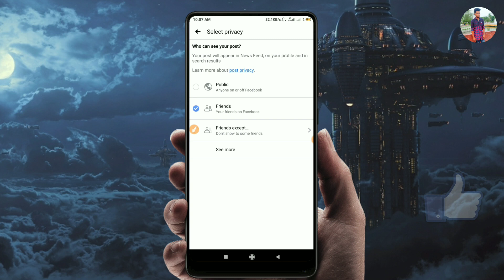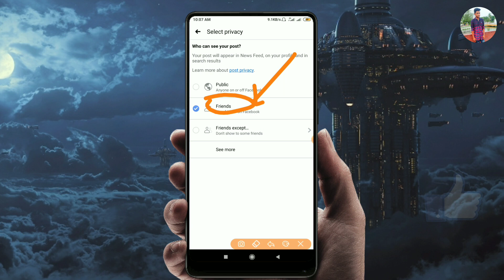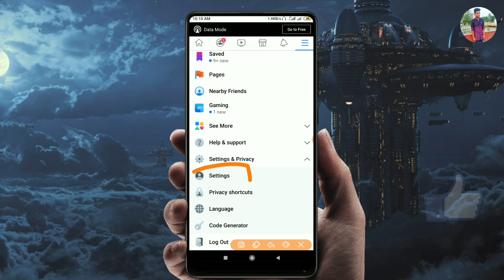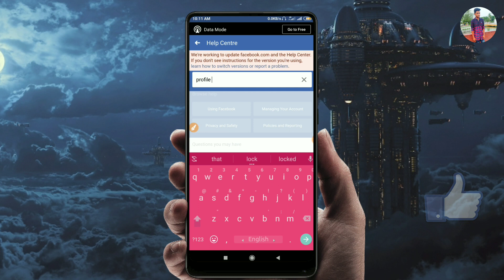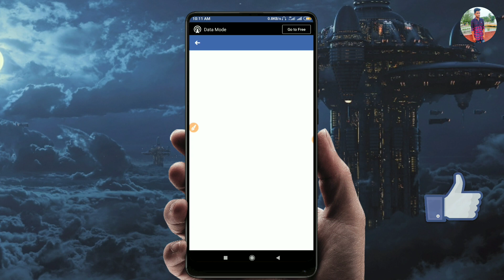ফেসবুক প্রোফাইল লক সবাই করতে পারবেন ।। How do i lock my Facebook profile instantly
Today i am going to show how to ফেসবুক প্রোফাইল লক সবাই করতে পারবেন ।। How do i lock my Facebook profile instantly

Your quries:
ফেসবুক প্রোফাইল লক সবাই করতে পারবেন,
Chandan tips,
কিভাবে ফেসবুকে প্রোফাইল লক করা যায়,
কিভাবে ফেসবুক প্রোফাইল সাজানো যায়,
How do i lock my Facebook profile instantly,
 How to lock Facebook profile,
Facebook id verification,
Facebook profile lock,
How to see any Facebook password,
How to see any password,